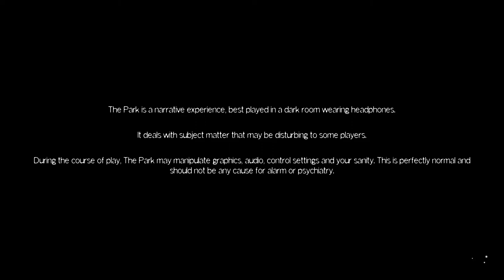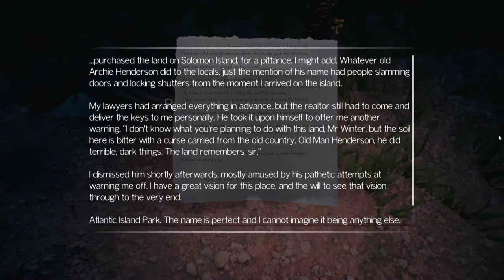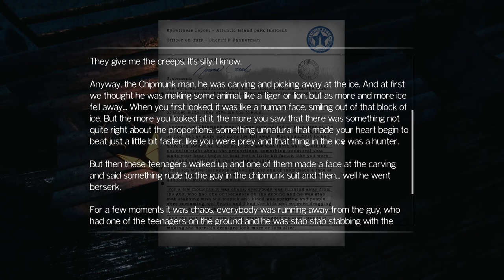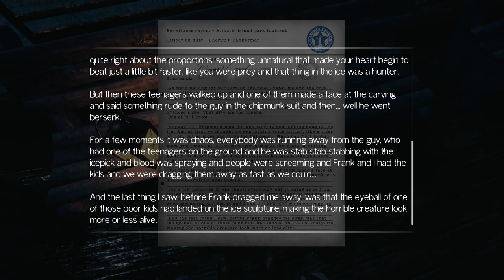I think i'm Lost.. ( The Park ) part 1